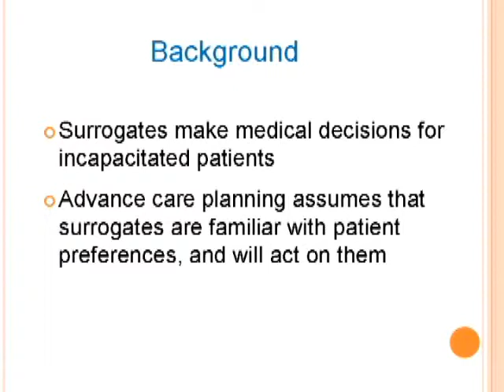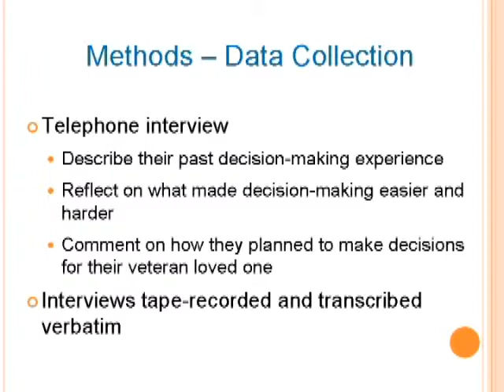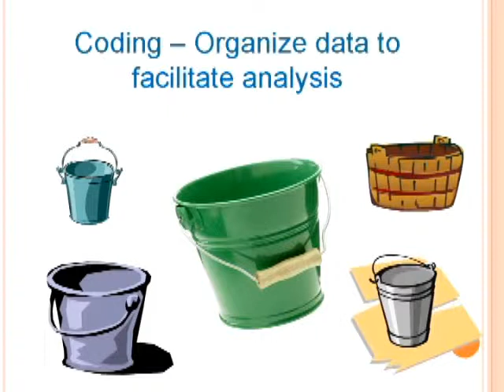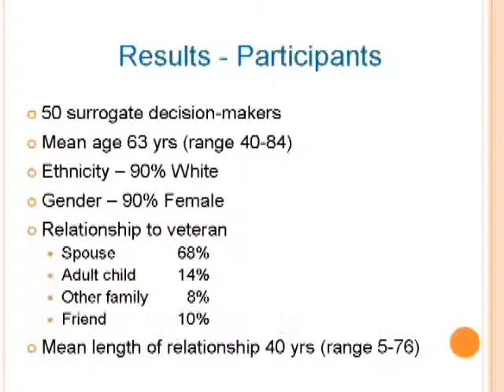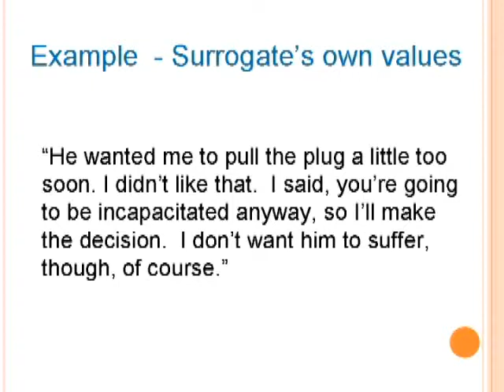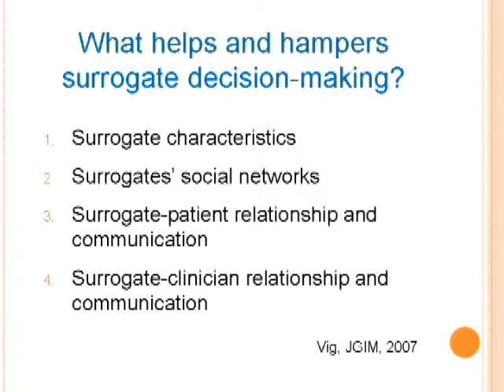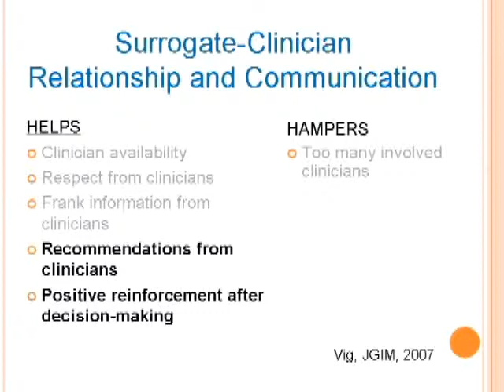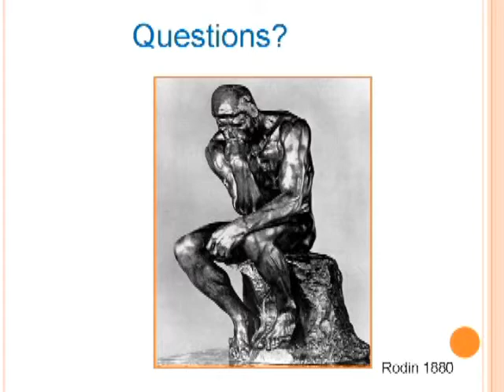Lisa Vig - Medical Decision-Making from the Surrogate's Perspective (3:00 pm)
Medical Decision-Making from the Surrogate's Perspective
Lisa Vig, Unviersity of Washington and VA Puget Sound Health Care System